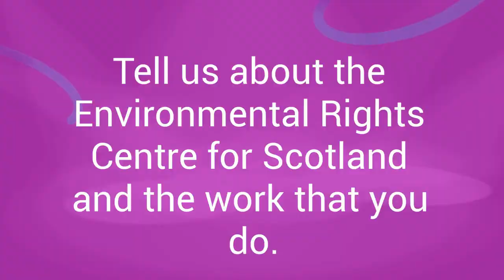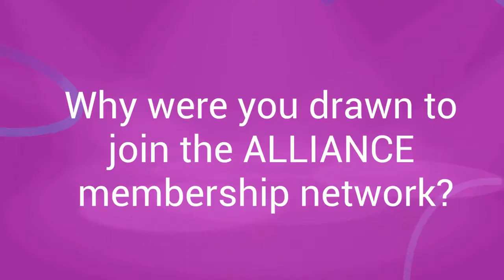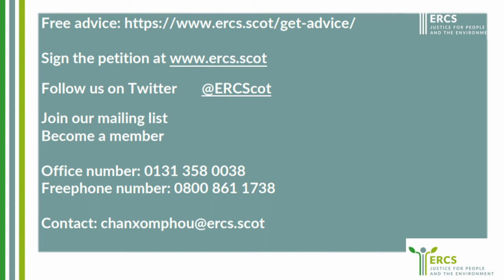Member Spotlight - Environmental Rights Centre for Scotland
Hear from ALLIANCE members, the Environmental Rights Centre for Scotland, about the work they do to increase the capacity and opportunity of people to promote environmental justice and exercise their rights.